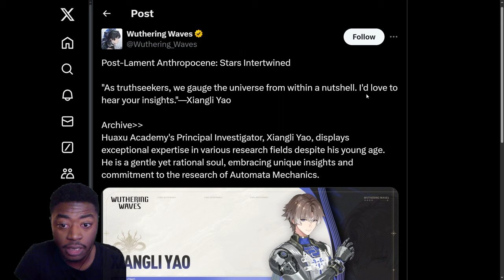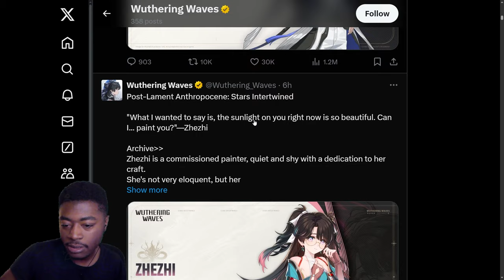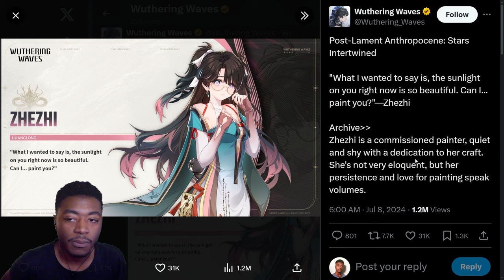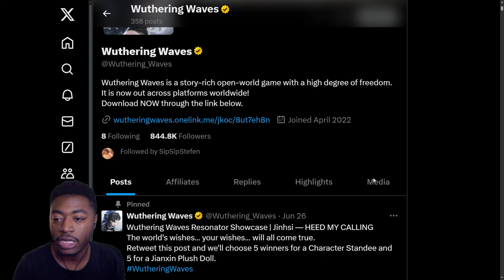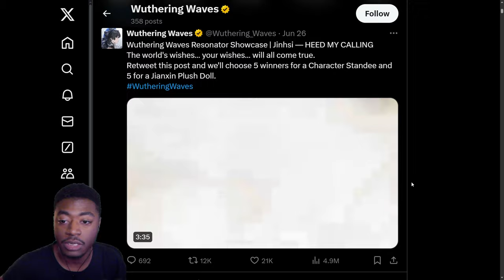NEW CHARACTERS Xiangli Yao & Zhezhi Revealed for 1.2